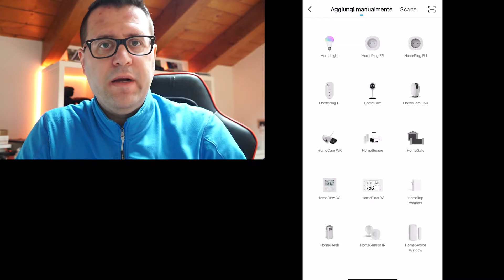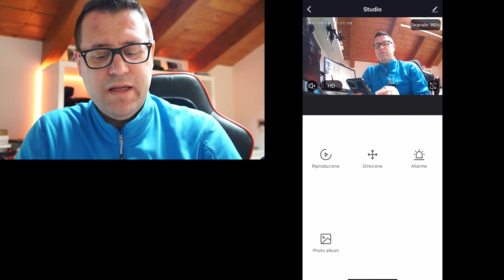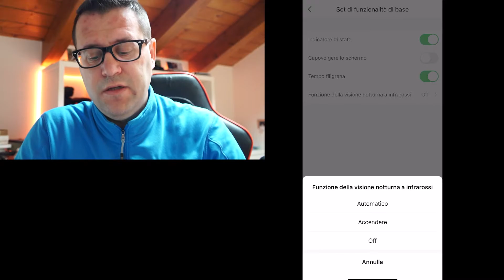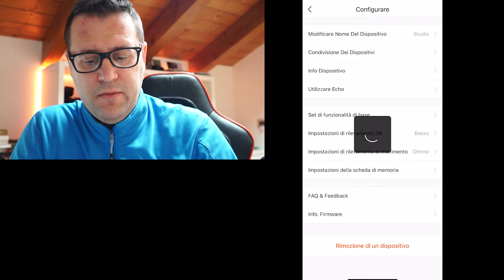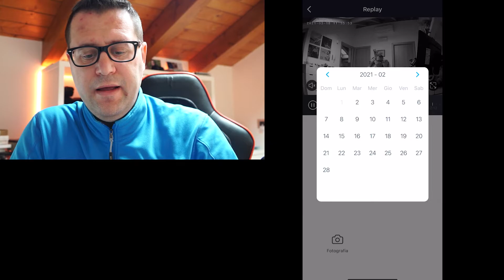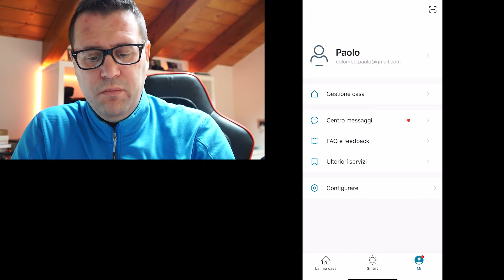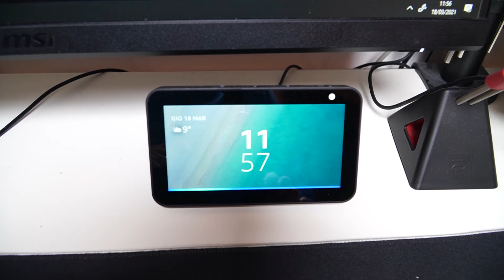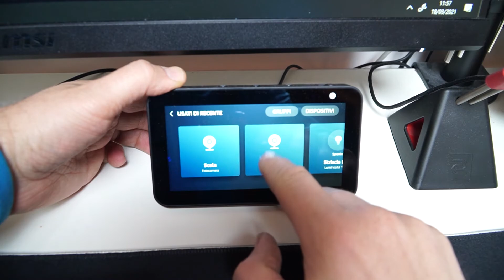Recensione Avidsen HOMECAM 360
Recensione della videocamera HomeCam 360 di Avidsen.

💻 Link alla recensione sul blog: non appena disponibile

🎬 LA MIA ATTREZZATURA:

Sony a6400
Obiettivo Sony SEL-35F18
Microfono Rode Wireless GO
JOBY Kit GorillaPod 1K